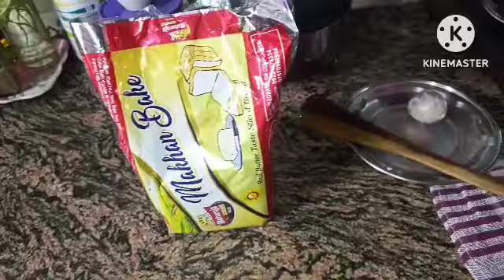🥱Sunday morning vlogs// गुड़ की खीर😋